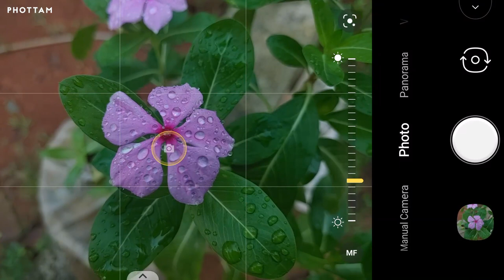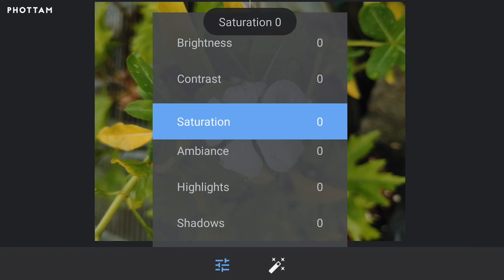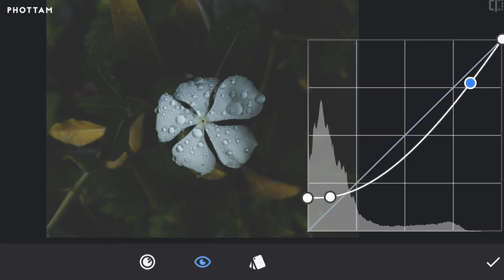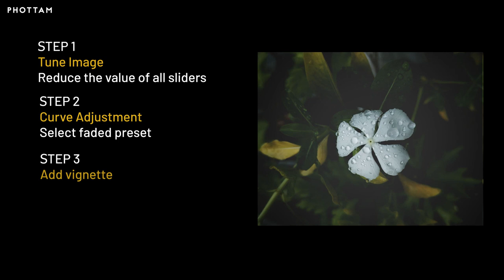How to edit MOODY DARK Photos in 4 simple steps | New Snapseed Tutorial 2021 Malayalam | Phottam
How to create moody photos? Detailed Malayalam video about clicking and editing moody photos, (editing with your mobile using Snapseed app. Moody images are becoming more and more popular, especially with nature and landscape photographers.
But how do you get that same moody look to your photos?
Many people use presets. you would get better results by first understanding how to edit moody photography without presets. Once you know what different effects and techniques you can use to add mood and vibe to your photography using snapseed, then you’ll be able to get the very most out of presets if you decide to go that route.
Now go and grab your smart phone or mobile or camera and create awesome moody images

മൂഡി ഡാർക്ക് ചിത്രങ്ങൾക്ക് നിരവധി ആരാധകർ എന്നുമുണ്ട്. സ്റ്റാറ്റസ് ഇടാനും quotes ഇടാനും മൂഡി ചിത്രങ്ങൾ അനുയോജ്യമാണ്. ഇത്തരം ചിത്രങ്ങൾ എങ്ങിനെ എടുക്കാമെന്നും എഡിറ്റ് ചെയ്യാമെന്നും നമുക്ക് നോക്കാം.
Step-by-step video on how to edit the Moody style photographs in snapseed. In this Malayalam snapseed tutorial video we will teach you how to capture a moody photo and  edit the image in moody style in simple 4 steps